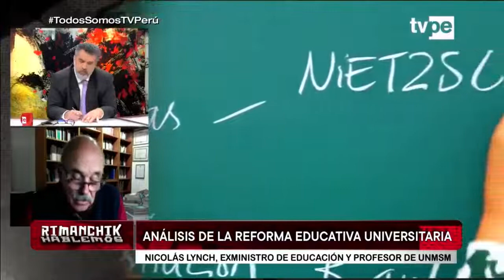Rimanchik | Nicolás Lynch, exministro de Educación